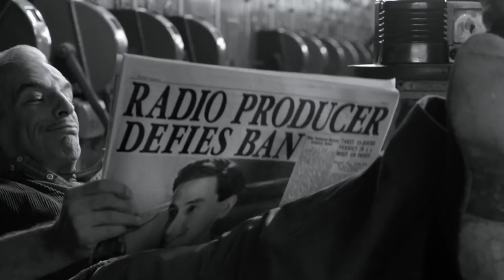Guinness - John Hammond Intolerant Champion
Music is at the forefront of this dynamic Guinness ad which uses new media channels to tell an old story. We remixed the track and added extra musical elements including drums and percussion to help to drive the narrative, creating a fresh new toe tapping mix with enough traditional atmosphere to compliment the stunning visuals.

Credits:

Client: Guinness
Agency: AMV BBDO
Director: Jake Nava
Audio Edit/Remix: Ithaca Audio